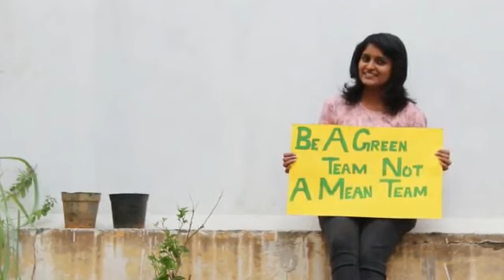Go Green 2020 - Voice of Nation: Be The Green Team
Let's be the green team and save the planet. A small step a day will make a lot of difference. Video credits : Sathya Shree